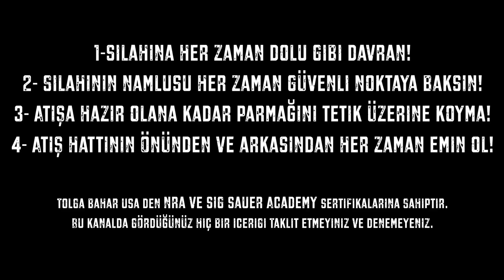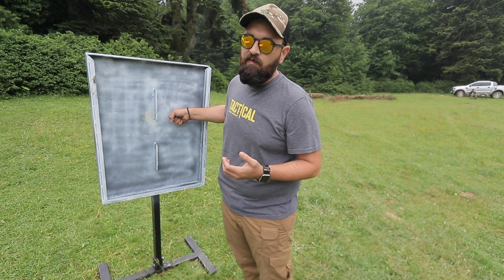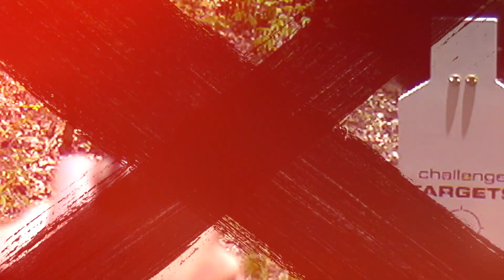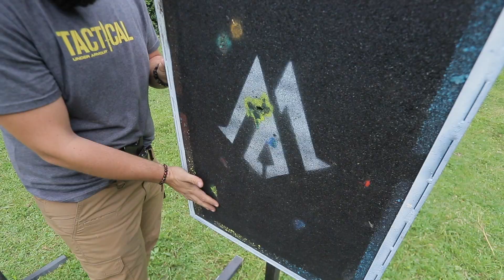Mermi Deliklerini Onaran Hedef Mr.Dami |Tolga Bahar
Selam Dostlar;

Micro Ballistic Systems İlk ürünlerini sizlerle buluşturmaktan büyük heyecan duyuyorum. MantisX distribütörlüğü ile Bu camiaya Türkiyede olmayan bir eğitim sistemini getirmiştim. Şimdi %100 Yerli Üretim olan Mr.Dami leri sizlerin beğenisine sunuyorum. İlk haftalarda yüzlerce ürün satışı yaptık ve aldığımız geri dönüşler muazzam. Türkiye'nin en elit birliklerinde şuanda hedeflerimiz test ediliyor ve sonuçlar bizleride çok mutlu ediyor. Yakın zamanda Türk askerinin de eğitimlerinde onlara eşlik etmenin gururunu yaşamayı umut ediyoruz.

Mr Dami Hakkında detaylı bilgiye dan ulaşabilirsiniz.

Sizde Kendi Mr. Dami niz ile antreman yapmak isterseniz. dan satın alabilirsiniz.

Önerdiğim Videolar;